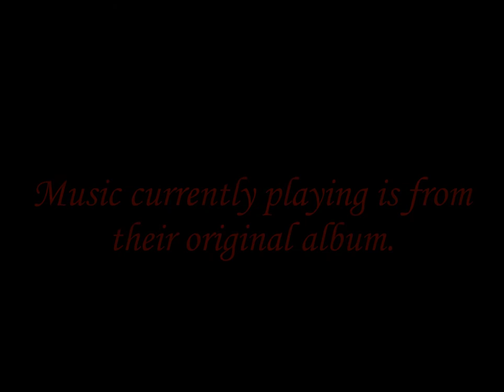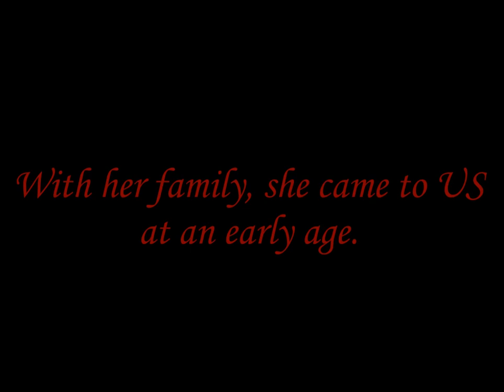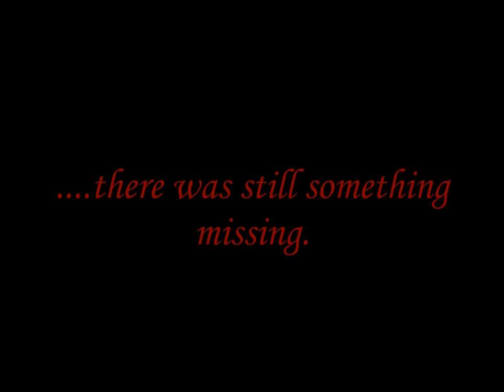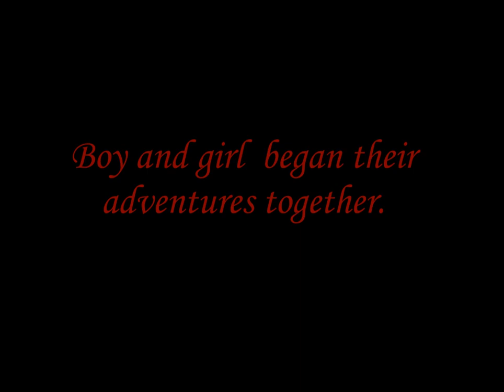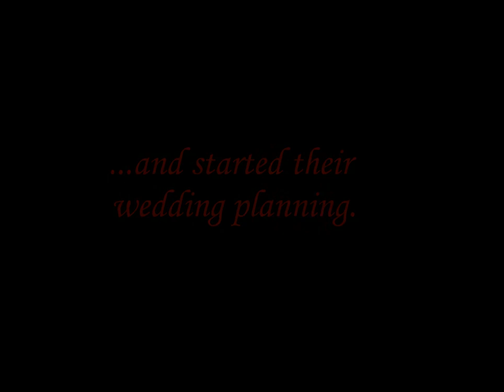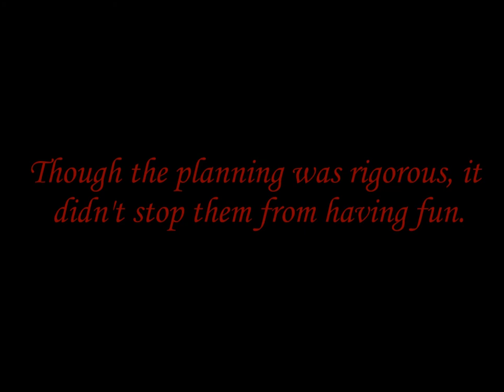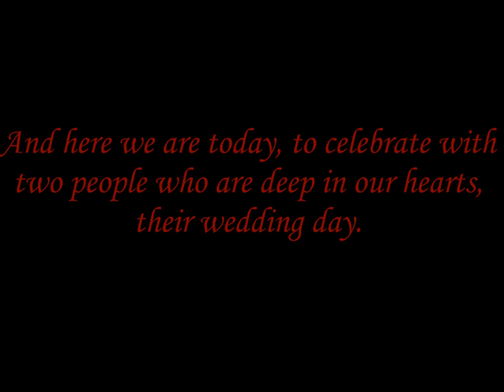Slideshow from Winslow & Tien's wedding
Maid of honor put this slideshow together for Winslow & Tien's wedding